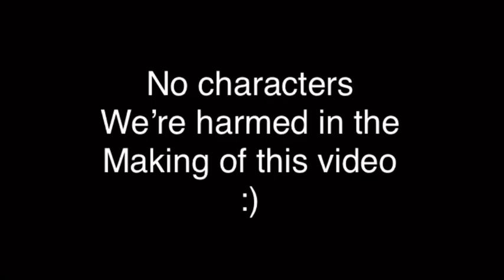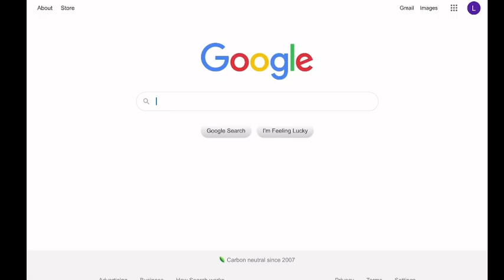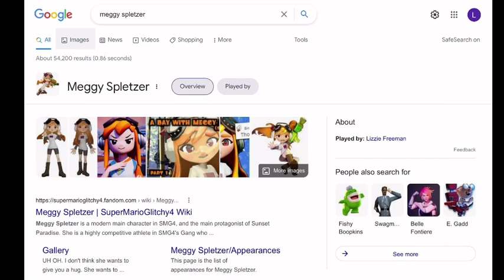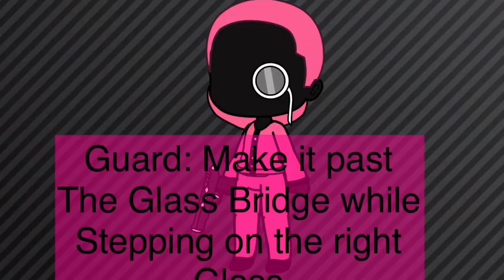If The Lion Guard was in…Squid Game (Read note in desc)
The Guard has been challenged to Squid Game…Who will win?

Note: The text might be below the line due to an oopsie from editing